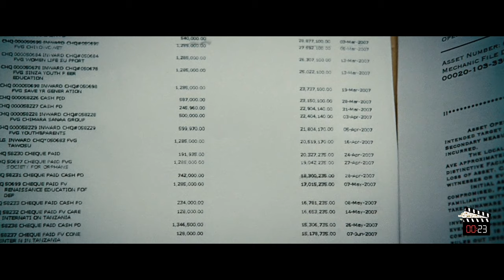Elite Assassin Takes Revenge For His Murdered Friend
Watch as an elite assassin seeks revenge on those who murdered his close friend in this action-packed thriller. Revenge is a dish best served cold.

Movie: The Mechanic  (2011)